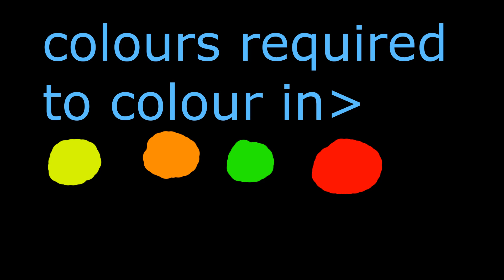How To Draw AppleJack from MLP